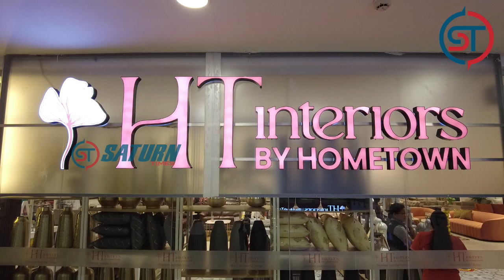The Grand Launch of HT intertors BY HOMETOWN @ Vivira Mall, Navalur